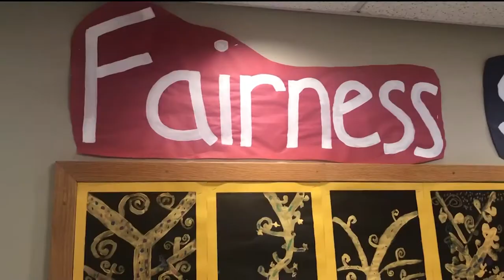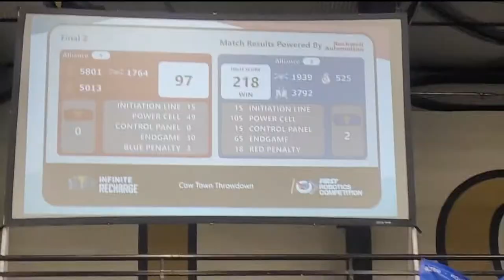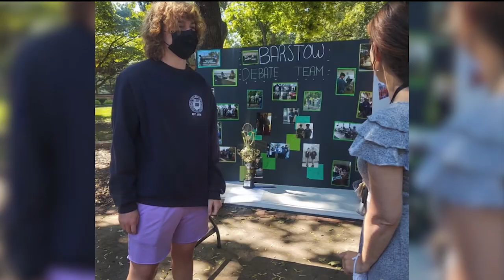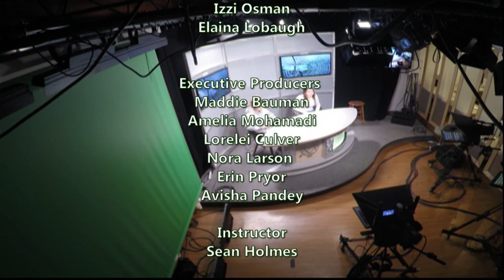BTVN Nov 10 2021